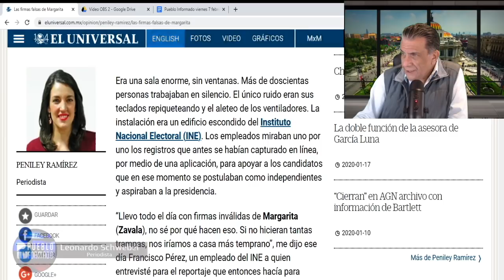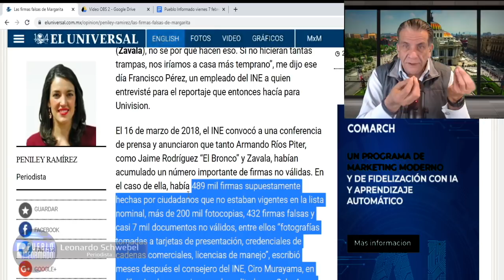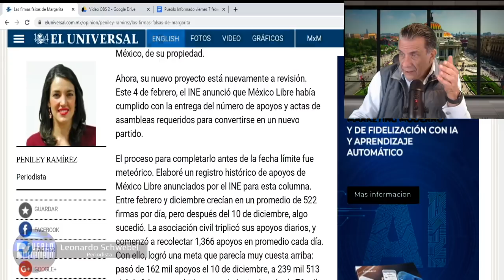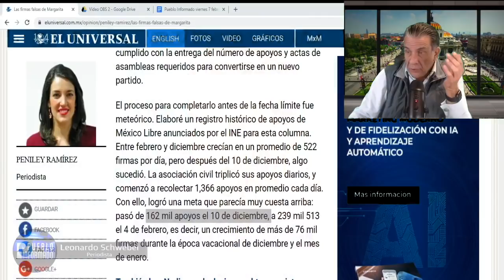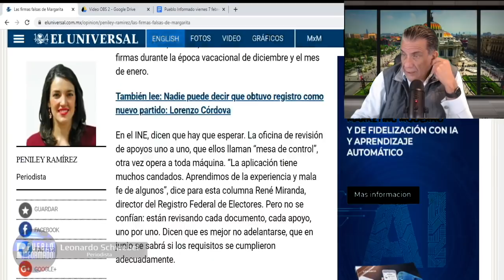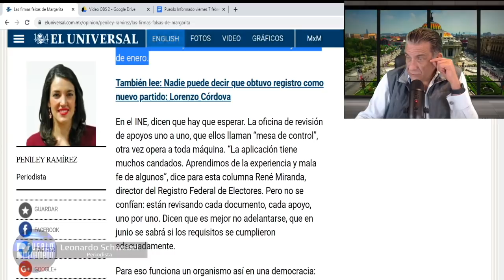Mágicamente Margarita Zavala y Calderón sacaron firmas para apoyar a su partidito